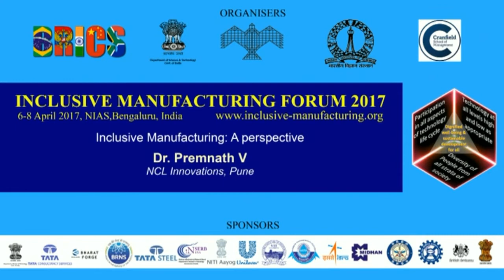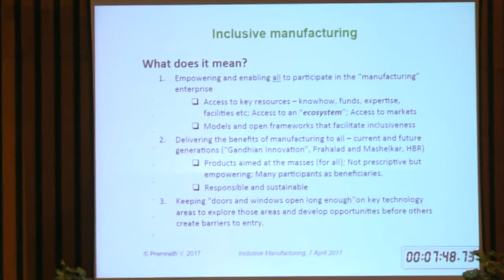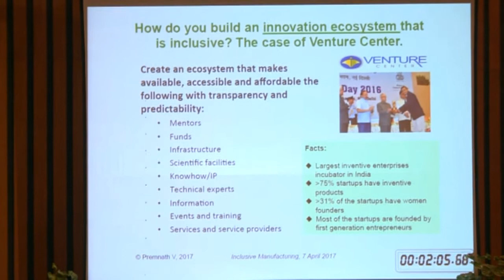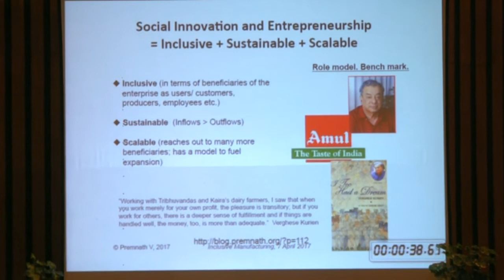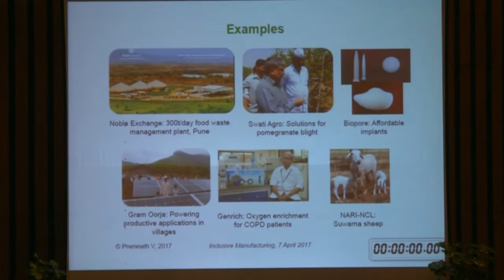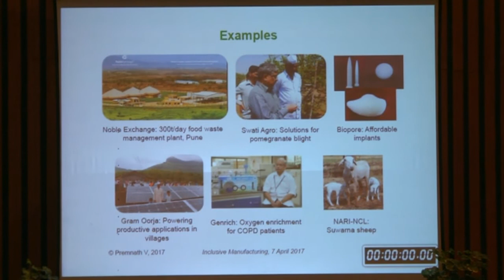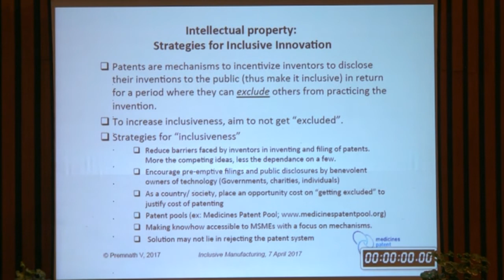Dr. Premnath V on Inclusive Manufacturing - 7 April 2017